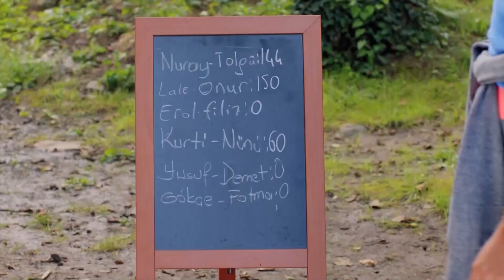Lale Perdió El Equilibrio En El Picnic - Habitación 309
Lale Perdió El Equilibrio En El Picnic - PROBLEMAS DE EMBARAZO

REPARTO
PRODUCIDO POR: GOLD FİLM
PRODUCTOR: ŞENAY ABACI TURGUT
DIRECCIÓN: HASAN TOLGA PULAT
ESCENARIO: ASLI ZENGİN- BANU ZENGİN
MÚSICO: VOLKAN AKMEHMET- İNANÇ ŞANVER
TEMA DE APERTURA: BURAY
DIRECTOR DE PRODUCCIÓN: AYNUR BAŞGÖK
GÉNERO: COMEDIA ROMÁNTICA